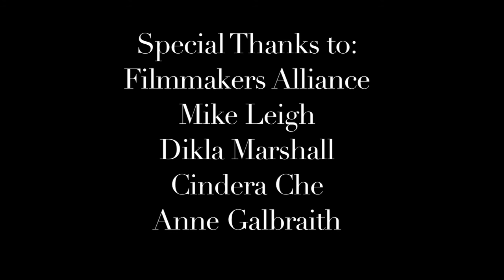Mommy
Take a ride with a mommy to the store and home again.

We all have a baby inside.

Most of us have a mommy too...

Written & Directed by David Johann Kim
Starring Christiann Adams

Features the song STONES written and performed by Lena Anderssen and Niclas Johannsen and performed by Lena Anderssen.